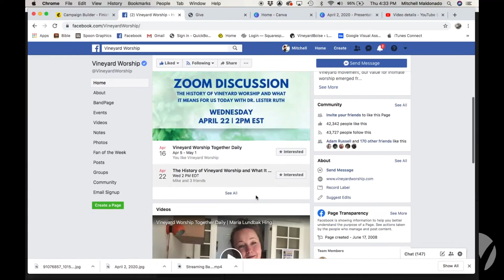Heard it Through the Grapevine - April 16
Mitchell shares a resource from Vineyard Worship that we can use every day!